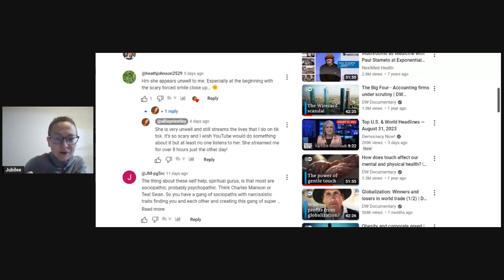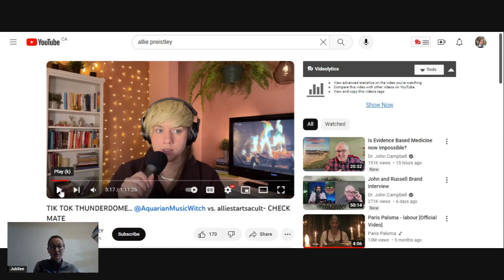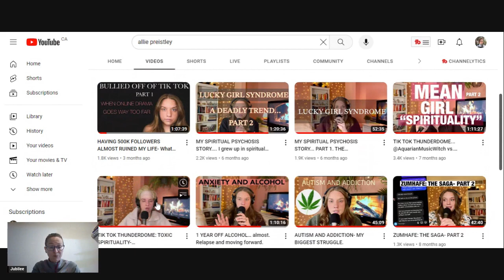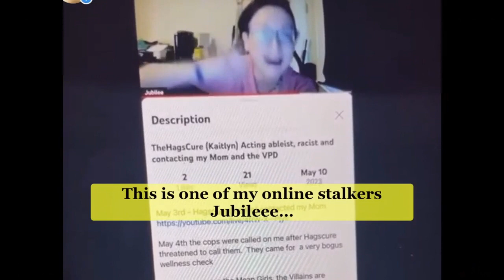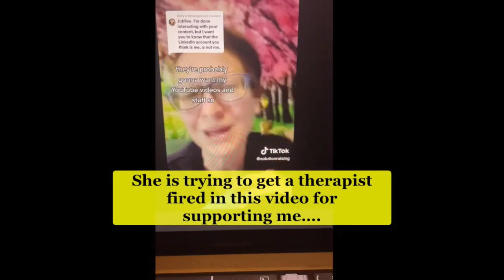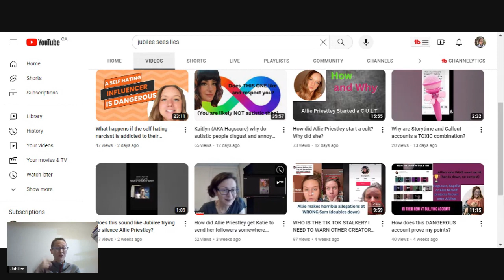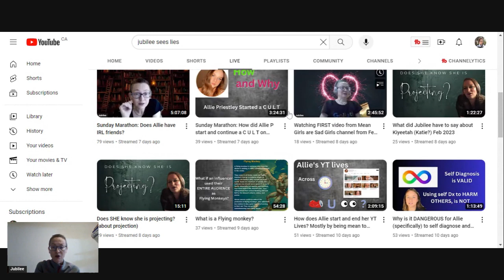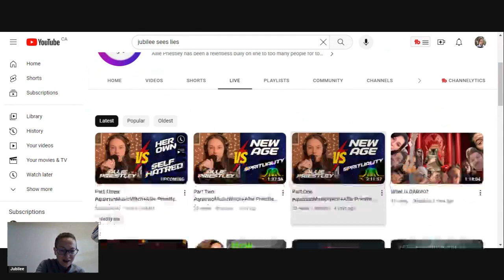What can we learn from the most recent comment Allie Priestley's video?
(supposed to be an hour but ended up being 5 after Allie went live where she kicked out a follower for NOTHING after promising community for everyone)